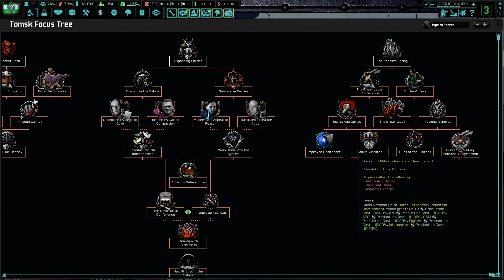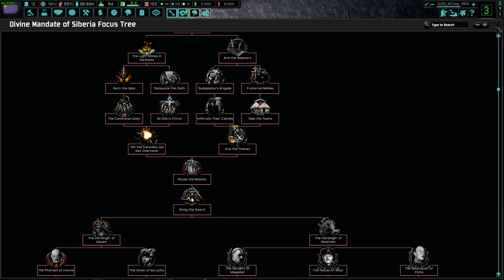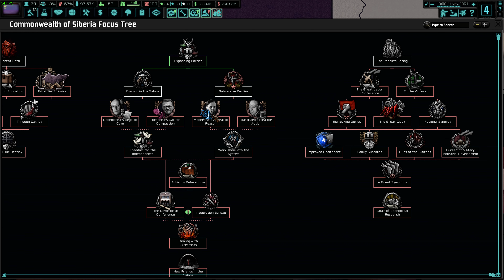Hearts of Iron IV: The New Order: Last Days of Europe - Tomsk - Part 8 - DB333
Siberia is whole again!.. then it broke again...